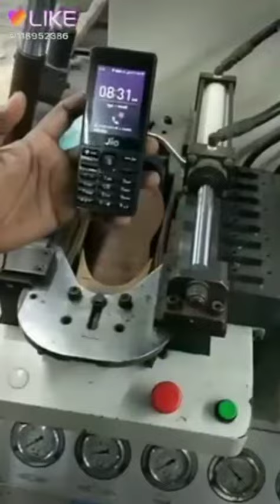18 February 2020